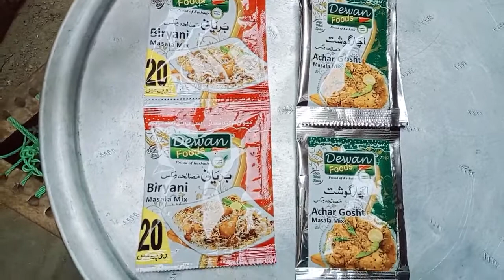special Rice Dish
@Ricer recipes